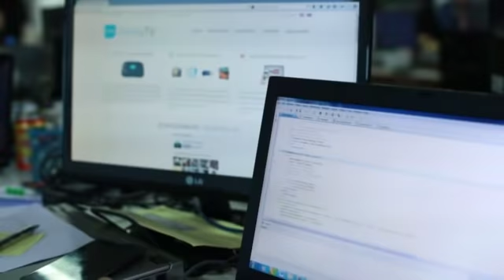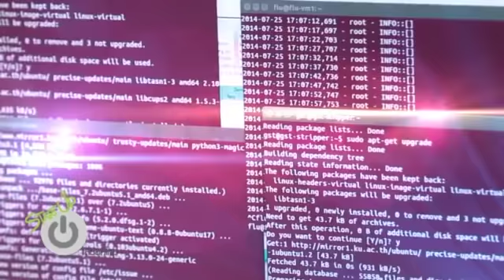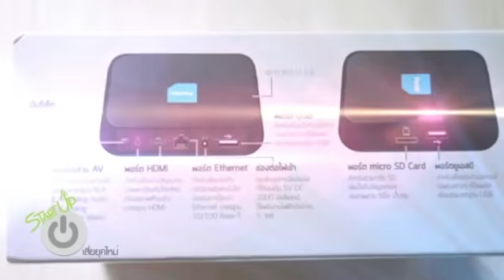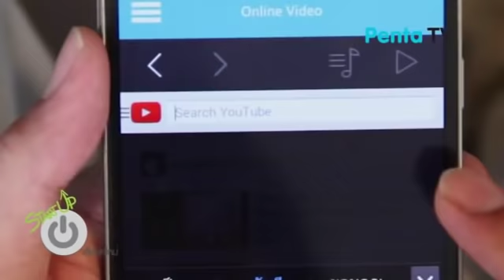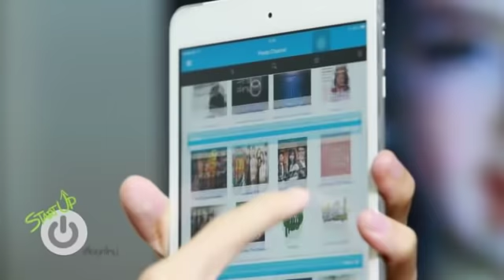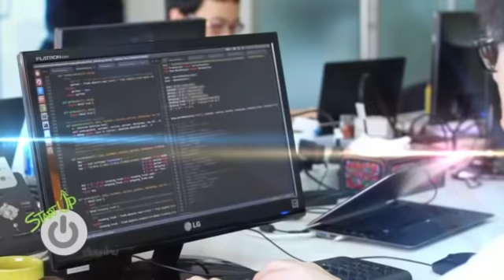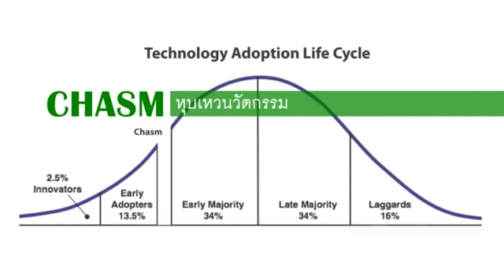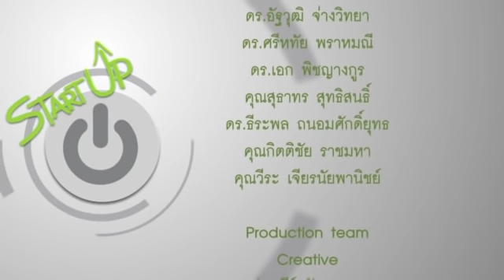Startup เสี่ยยุคใหม่ ตอน The VC Group (Penta TV)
รายการที่จะทำให้คุณรู้จัก กับ "โลกใบใหม่" ของนักธุรกิจ
ทาง Nation TV ช่อง 22
ผลิตรายการโดย S2M TV และกลุ่มผู้เขียนหนังสือ "Start Up เสี่ยยุคใหม่"
(by: stock2morrow)

ตอนที่ 6 : The VC Group ผู้พัฒนา Penta TV กล่องทีวี Wi-Fi
ออกอากาศ : 10 ส.ค. 2557